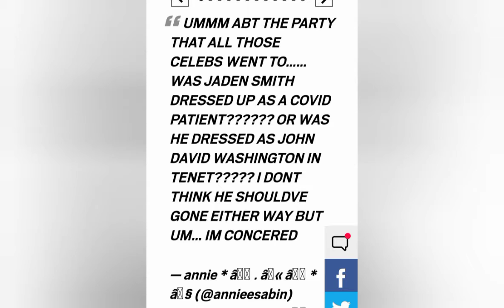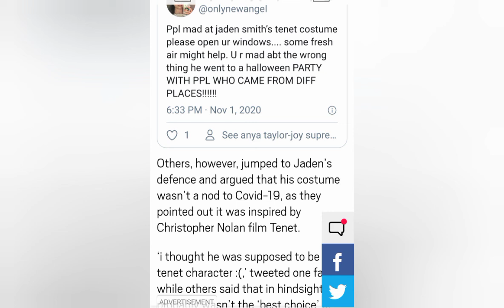Jaden Smith Oxygen Mask Costume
Jaden Smith Oxygen Mask Costume. Will Smith son, Jaden Smith got some bad wrap about wearing an oxygen mask for a 🎃 Halloween party